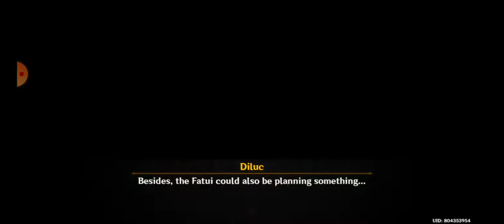GENSHIN IMPACT [Hidden Tears/ Dvalin's Tears COMPLETE QUEST]